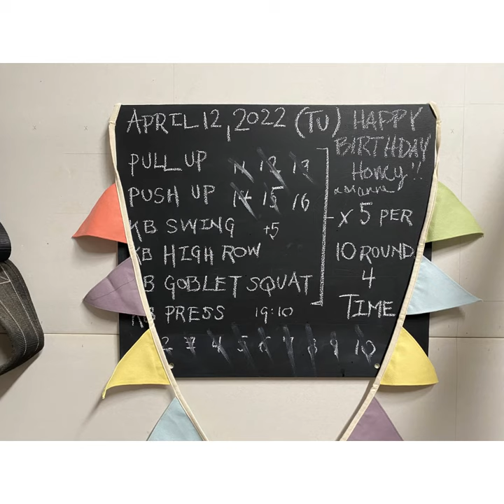Learn To Use Your Glutes!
It’s hard to teach old dogs new tricks. I was reminded of this today as I was engaging this 30 min AMRAP with the kettlebell press. Silly me. I was struggling to press the weight and was resorting to using my legs to assist. It wasn’t until I reminded myself to FULLY CONTRACT THE GLUTES (as I tell my athletes, patients, and clients all the time) that the press was easy.

All this to say. Learn to use your glutes. Eliminate back pain, avoid injuries, and became a stronger person by building your backside, your bum, rear, etc.

Enjoy this session and explore your fitness today. Make it as hard or as easy as you like by selecting the appropriate kettlebell size.

Go get some! Stay strong. Stay young. Don’t stop moving.

Pull up x 5
Push up x 5
KB swing x 5
KB high row x 5
KB goblet squat x 5
KB press x 5
- 15 rounds +5
- 28 kg / 62#